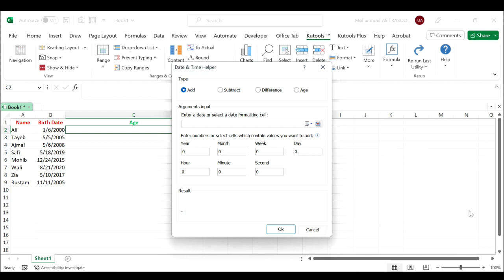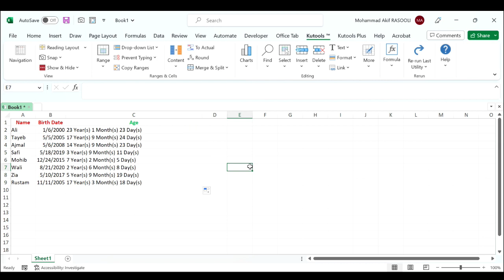Calculate Age Based On Birth Date With Kutools For Excel